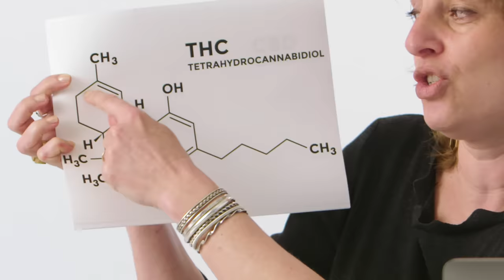Cannabis Scientist Answers Questions From Twitter | Tech Support | WIRED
Cannabis scientist Dr. Amber Wise answers the web's burning questions about cannabis! What's the difference between indica and sativa? Does CBD actually do anything? Why does weed smell like THAT? Is it really okay to smoke weed every day? Dr. Wise answers all these questions and much more!

Director: Justin Wolfson
Director of Photography: Ricardo Pomares
Editor: Ron Douglas
Expert: Amber Wise

Producer: Justin Wolfson
Line Producer: Joseph Buscemi
Associate Producer: Brandon White
Production Manager: Peter Brunette
Production Coordinator: Kevin Balash
Casting Producer: Nick Sawyer

Camera Operator: Shay Eberle-Gunst
Audio: Will Miller
Production Assistant: Phillip Arliss

Post Production Supervisor: Alexa Deutsch
Post Production Coordinator: Ian Bryant
Supervising Editor: Doug Larsen
Assistant Editor: Marisa DeMarini
Additional Editor: Paul Tael